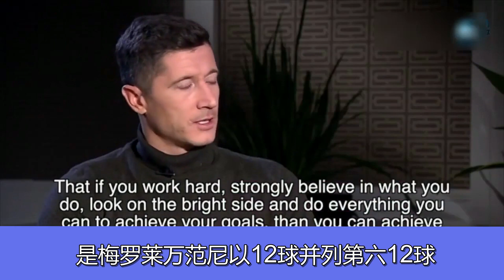欧冠单赛季进球前十一览，本季神人冲击C罗莱万梅西三强地位